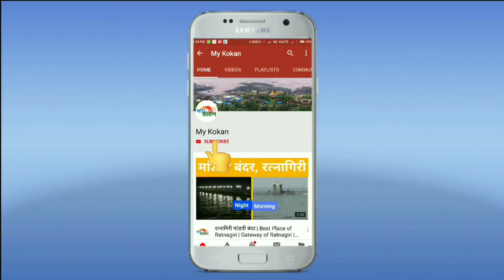youtube video #-763LvJzLZQ